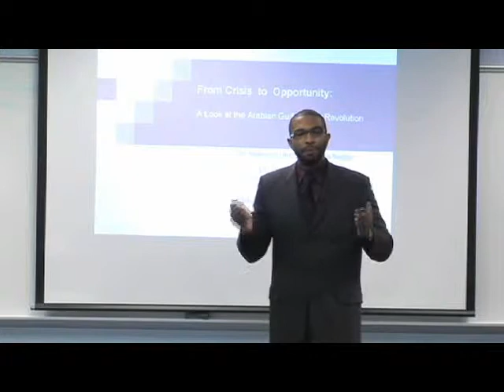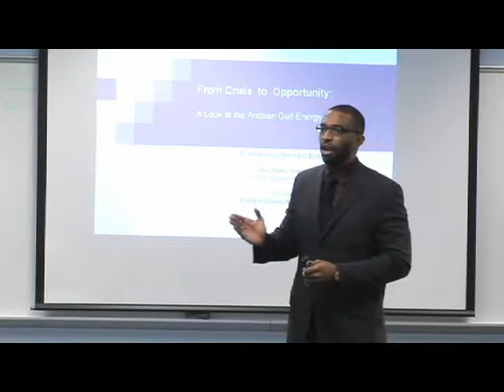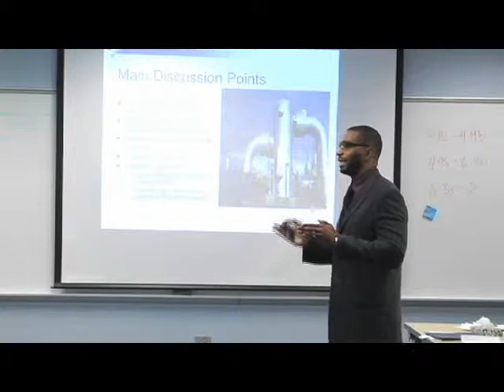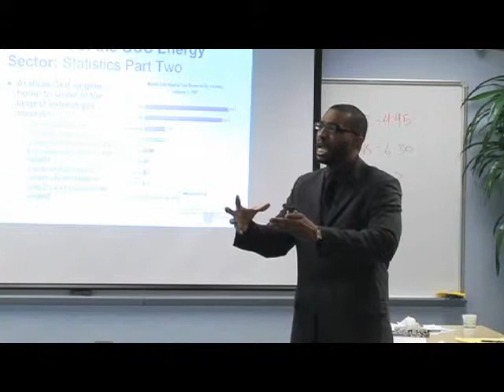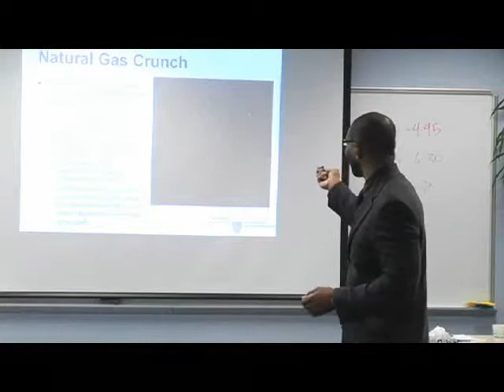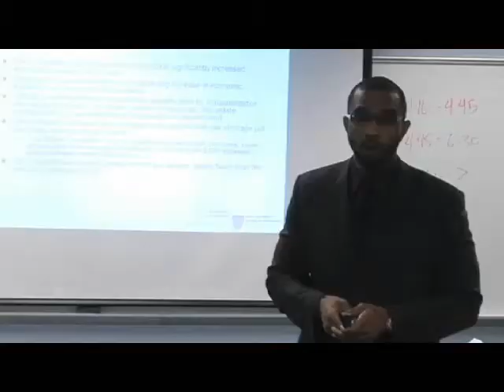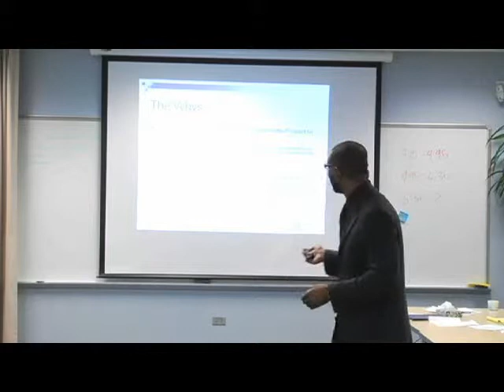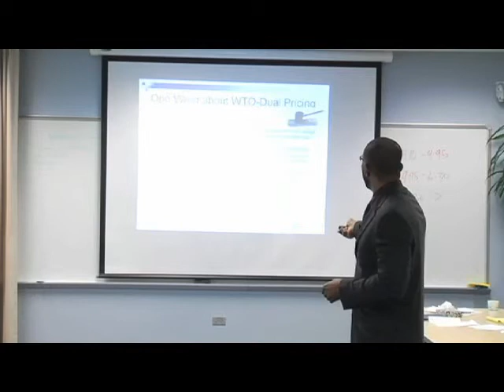From Crisis to Opportunity: A Look at the Arabian Gulf Energy Revolution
There has been no other region in the world that has modernized as quickly as the Arabian Gulf region. In the space of one generation, the countries of the region evolved from being some of the least developed areas in the world, to being the energy superpowers that we know of today. However, this transition has been not been easy, nor has it been without its obstacles. The presentation focuses in-depth as to how the countries in the Arabian Gulf are transforming their enormous revenue inflows to technological advances, seeking to position themselves as global technology and education leaders. In many ways, the scope of the Gulf transformation rivals the era of Manifest destiny in North America. The presentation will also explain how the Gulf countries are taking advantage of the financial crisis to restructure their energy markets.